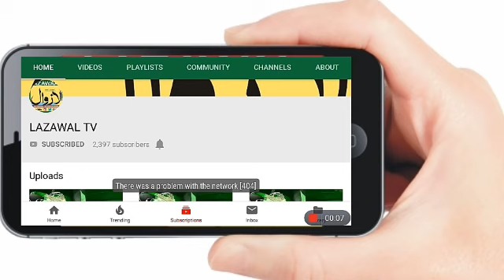کشتواڑ سانحہ ، ہندو مسلم کے مابین تفریق کی کوشش